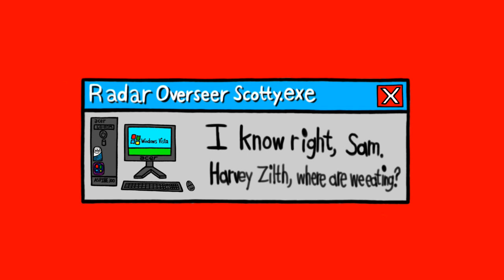[#2190] CBC Logo Bloopers Shorts | Short Subject #8 | Mouths of Steel for Fast Food (CA Day Spec.!)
[Requested by Daniel Elliott]

Short Subject Summary: Sam and the Gang encounter logos of fast food restaurants. Will they get the CBC logo right?

IMPORTANT NOTICE OF THE DAY: Happy Canada Day, my fellow Canadian YouTube users and subscribers!

Online Content Re-Registry No. 2320

Property of MGN Shorts